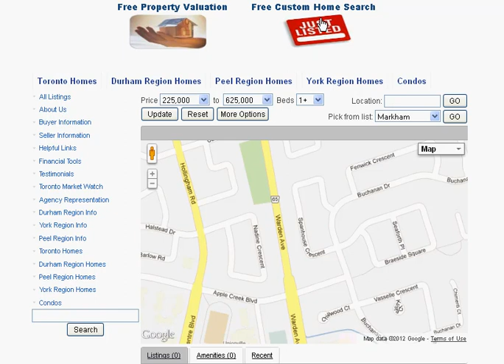Spanhouse Crescent Markham